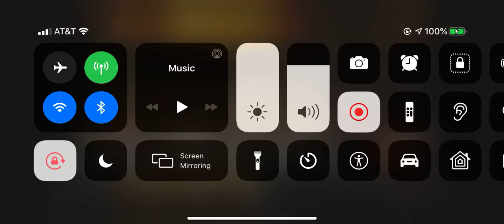WWE 2K19 - Ricochet vs. Nate Slater (NXT)